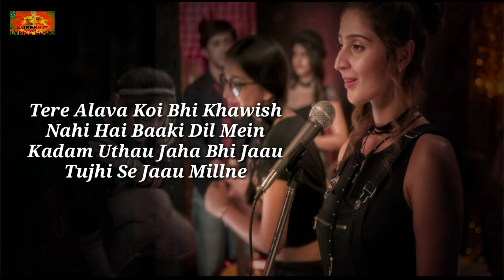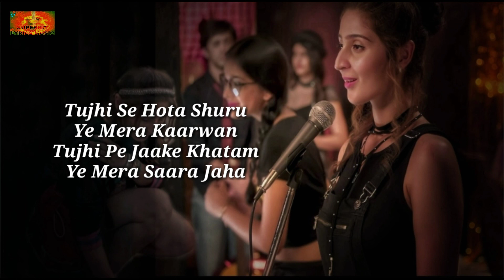Vaaste Song (LYRICAL) Dhvani Bhanushali, Nikhil D’Souza, Tanishk Bagchi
Vaaste Song With LYRICS | Dhvani Bhanushali, Tanishk Bagchi | New Song

Presenting the Lyrical video of the song "Vaaste" In the voice of " Dhvani Bhanushali & Nikhil D’Souza", composed by " Tanishk Bagchi " and the lyrics of this new song are penned by " Arafat Mehmood".

Listen to the full song ►

Song : Vaaste
Singers : Dhvani Bhanushali & Nikhil D’Souza
Lyrics: Arafat Mehmood
Featuring: Siddharth Gupta and Anuj Saini
Video By - Radhika Rao & Vinay Sapru

LYRICAL:
Vaaste Jaan Bhi Du
Main Gawah Emaan Bhi Du
Kismato Ka Likha Mod Du

Jannate Sach Kahu Chhod Du

Tumse Zaada Main Na Jaanu
Tumse Khud Ko Main Pehchanu

Tere Alava Koi Bhi Khawish
Nahi Hai Baaki Dil Mein
Kadam Uthau Jaha Bhi Jaau
Tujhi Se Jaau Millne

Tere Bina Main Jaau Kidhar

Tu Hi Hai Sawera Mera
Khuda Ka Jariya Mera
Tujhi Se Hota Shuru
Ye Mera Kaarwan
Tujhi Pe Jaake Khatam
Ye Mera Saara Jaha